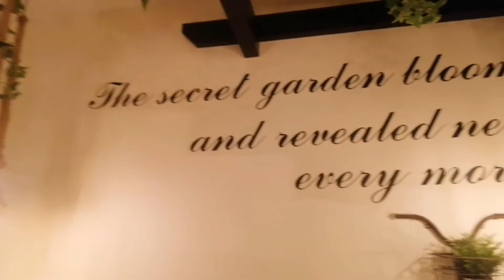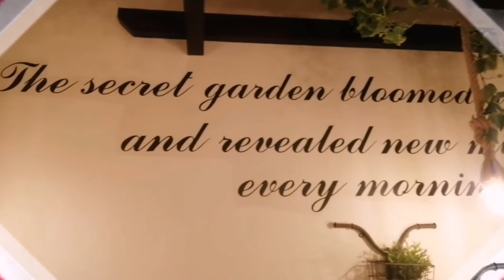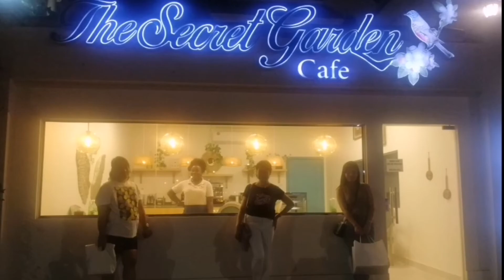The Secret Garden Cafe in Ajman, What a Beautiful Place || UAE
The secret garden Cafe located in ajman, a very nice and quiet place with a nice ambience, added with a very delicious food. Motto"The secret garden bloomed and bloomed And revealed new miracles every morning."